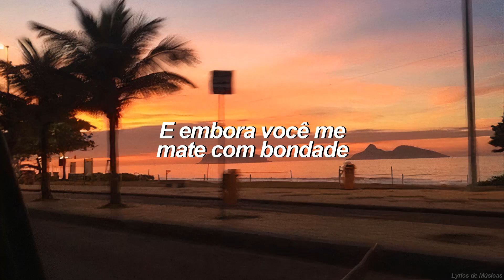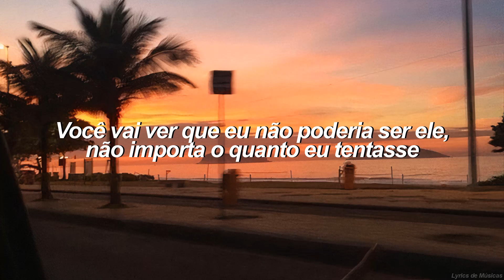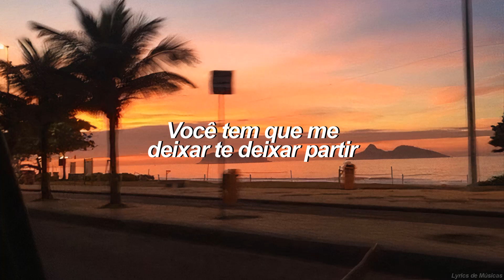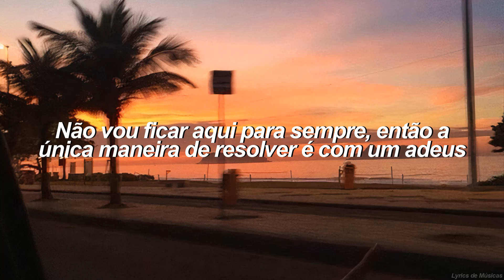Ben Platt - I wanna love you but I don’t (Tradução)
▶️Ben Platt - I wanna love you but I don’t▶️

✅ Are you an Artist? Contact High Five Music!

Ben Platt e demais responsáveis pelo conteúdo.